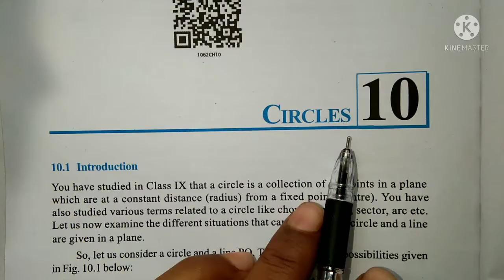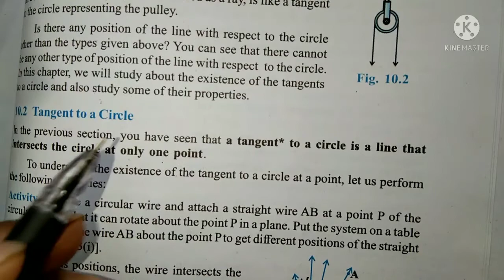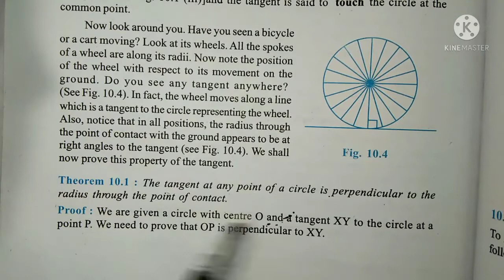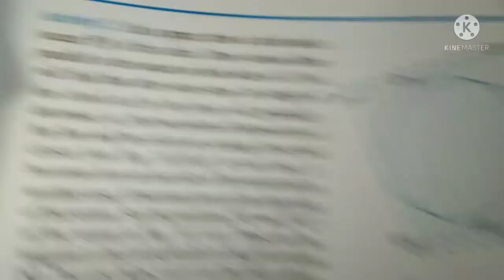class 10 math NCERT chapter 10 circles exercise 10.1 question 1 question 2 question 3 q 4 q 5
class 10 math chapter 10 circles exercise 10.1 question 1 question 2 question 3 question 4 Question 5